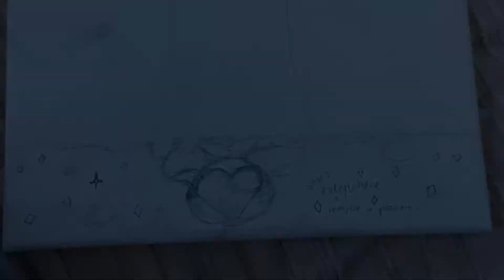mixed media art: “Scrap Tree” 12x14 on canvas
this painting took me a couple of weeks to complete, but she is finally done! i started it before i went on my 2 week trip to AZ & i just finished it about a week ago. i dyed the paper w some tea (i’ve done this before on a canvas which i loved so i wanted to try it again, just a bit different) mixed media is one of my favorite types of art & i haven’t done it in awhile so i really enjoyed it. this painting will be up for sale on my website soon! let me know what y’all think!

DESCRIPTION BOX:
KEEP UP WITH MY LIFE & MY ART

if you or a loved one is struggling❤️ (USA)
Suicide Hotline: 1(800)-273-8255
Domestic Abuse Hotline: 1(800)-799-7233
Crisis Text Line: 741-741
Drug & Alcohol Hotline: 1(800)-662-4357